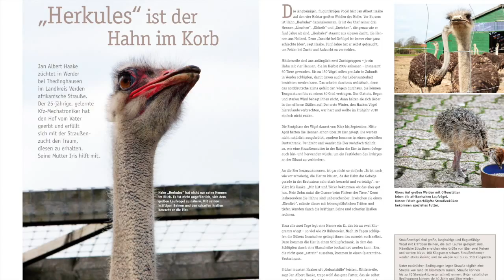Land erleben Ausgabe 4/2015 - September/Oktober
Am 29. August 2015  erscheint die neue Ausgabe von Land erleben für September und Oktober. Mit dabei sind diesmal folgende Themen:

- Herrliche Blütenpracht
- Jeder Tag ein Abenteuer
- „Herkules“ ist der Hahn im Korb
- Rehburger Eseleien
- Ein Hauch von „Lummerland“
- Feine Wäsche für fürstliche Tische
- Als der Maler noch Künstler war
- Erntefrische Küche
- Nachhaltig genießen
- Büffelweißer: Preisgekrönter Camembert aus Warpe
- In Warpe wird Milch gezapft
- Kraft aus dem Kloster
- Resthof-Raggae
- Die Geschichte einer kleinen jüdischen Landgemeinde

Sie finden „Land erleben“ im gut sortierten Zeitschriftenhandel und in allen Raiffeisenmärkten im Landkreis Nienburg.